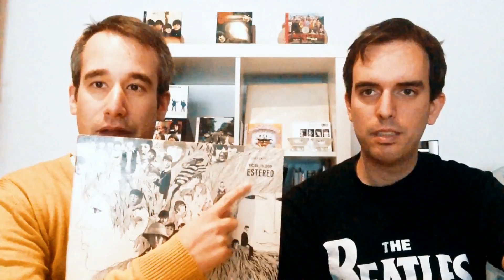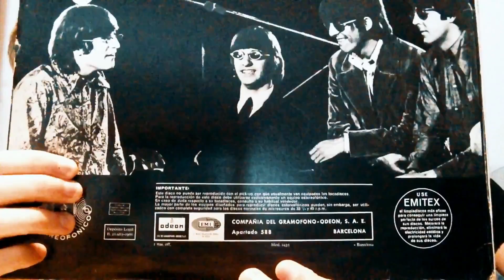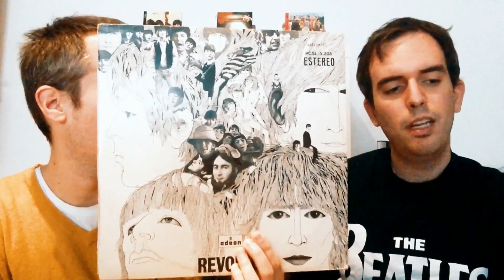The Beatles - Revolver, crítica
Estamos ante el instante justo en el que la banda más grande de todos los tiempos dio un salto a la piscina con los ojos vendados pero confiando en que hubiese agua para sumergirse... Y vaya si la hubo. En el año 1966, hartos de ser meros muñecos de trapo en manos de una maquinaria musical cada vez más insensible con sus necesidades, iniciaron una huida hacia delante de la que ya no habría vuelta atrás, y nos dejaron catorce canciones que a su vez fueron despedida a la beatlemanía y adelanto pre-psicodélico a lo que estaba a punto de llegar, encabezando en su revolución desde arriba a toda una generación con nuevas ideas, puntos de vista y planteamientos artísticos nunca vistos hasta entonces. Con su Revolver, The Beatles dieron el pistoletazo de salida a la nueva era del rock.

Vinilo primera edición